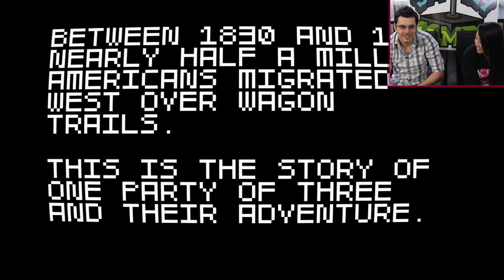KILL ALL THE DEAD THINGS (Super Mari)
@thejovenshire stops by to play some amazing games with @AtomicMari

Get ready for fun time every Monday as Mari plays and reviews the latest and greatest downloadable games!

The SMOSH GAMES ALLIANCE is community of channels built by and for extraordinary video game players and fans!  We at Smosh Games love all things gaming, and making videos about gaming. The only thing missing is YOU!